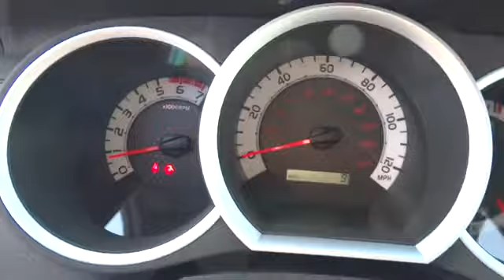2014 Toyota Tacoma Carson City near Fallon, Northern Nevada, Sacramento, Reno 53169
2014 Toyota Tacoma V6 - Stock#: 53169 - VIN#: 5TFLU4EN5EX093254